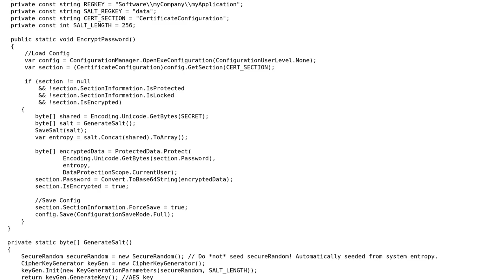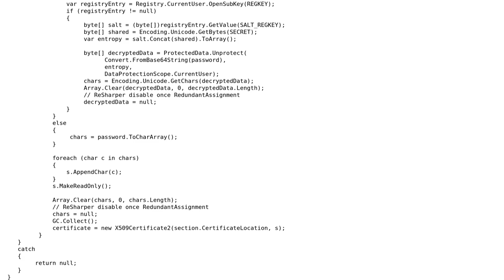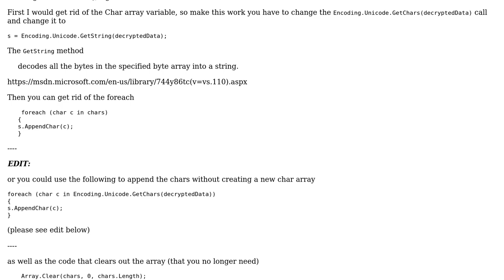Code Review: Secure way to store and load password in app config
With thanks & praise to God, and with thanks to the many people who have made this project possible! | Content (except music & images) licensed under CC BY-SA | Music | Images & others | With thanks to user Malachi user BoeseB user 200_success and the Stack Exchange Network Trademarks are property of their respective owners. You are responsible for your own actions.